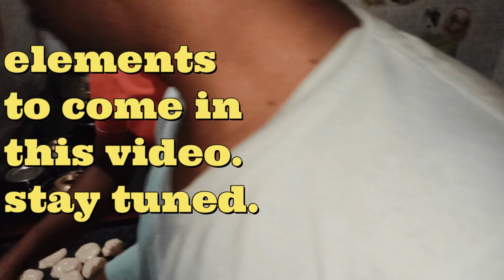Big Feast Part-2 | Making Parotta | KPKN Episode - 3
This video is a sequel of the Big Feast video of KPKN Episode - 2.
In this video you can see the beauty of making parotta at home.
One person | 2 packets of Maida (Naga ) | 40 Parottas | 2 hours (preparation time ).